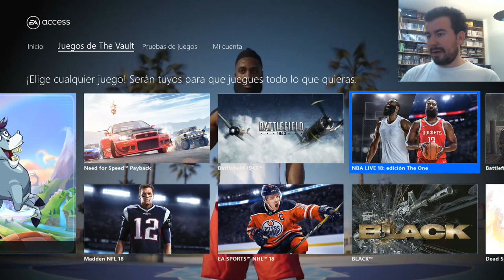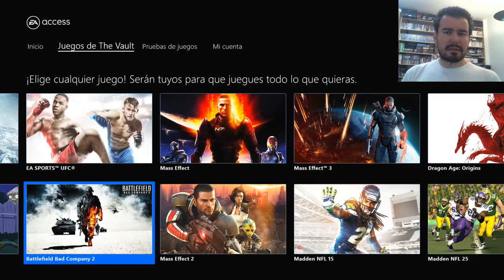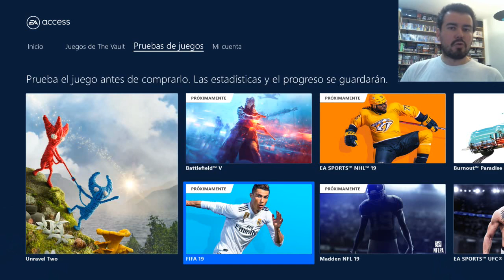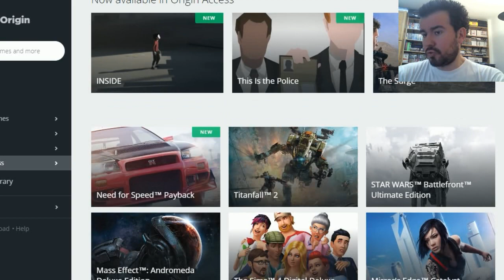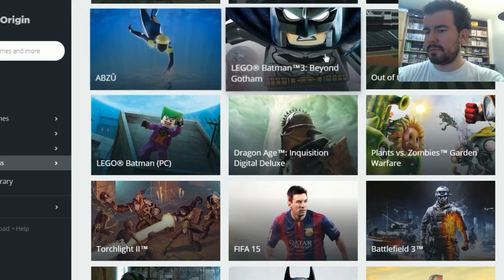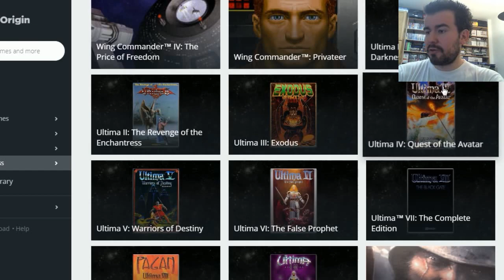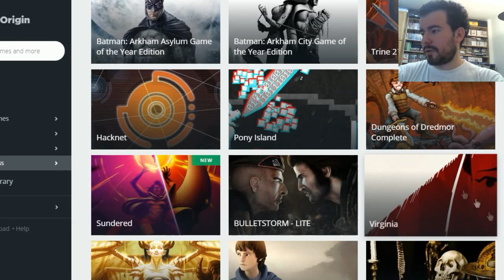EA ACCESS - Lista de todos los juegos disponibles (y Origin Access PC)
EA ACCESS Lista de  juegos junio 2018 en Español